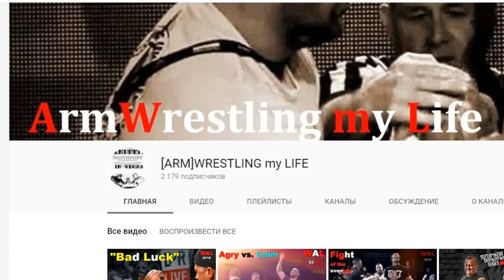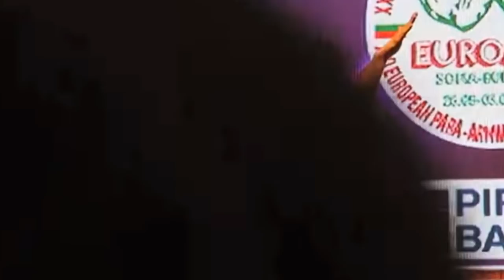EuroArm 2018 | FINAL / 1 day left hand junior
Первый день чемпионата европы 2018 года в болгарии
Выступают юноши, юниоры до 18 и 21 года
Финалы соренований